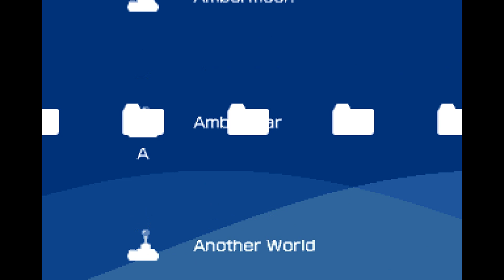Attack of the PETSCII Robots Amiga Version (WHDLoad install)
This is the Amiga version of David Murray's Attack of the PETSCII Robots. The WHDLoad installation of the game is started using WHDLoadMenu.